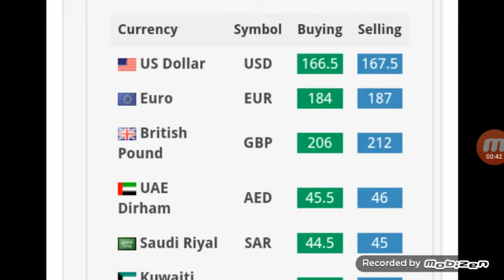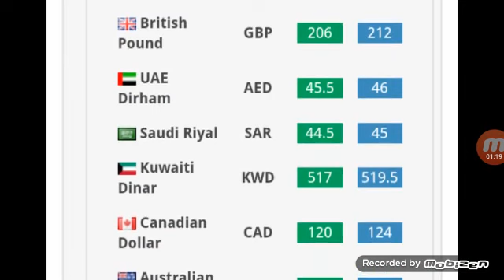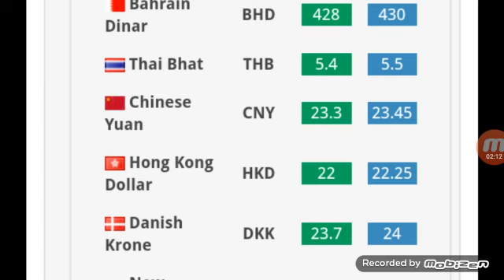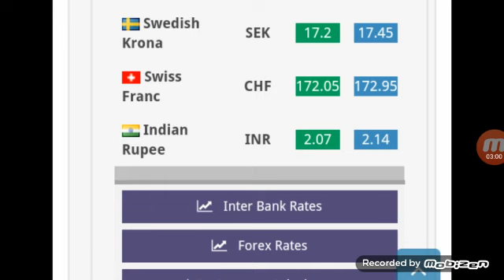Us Dollar Exchange Rate | New Exchange Rate | Today Dollar Rate | USD Exchange Rate | USD to Inr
Welcome to our you-tube Channel ( Technical Asadullah )

Pakistan exchange rate June 22, 2020. April 7, 2017. The country's total liquid foreign reserves stood at 21,744.1 million. United States. The division of this position by foreign reserves published on Thursday showed that the foreign exchange reserves owned by the State Bank of Pakistan (SBP) stood at USD 688.2 million, net of commercial banks.

Foreign reserves are worth 05 055.9 million. USD Thus, the total liquid foreign reserves reached USD 744.1 million. For the week ended April 7, 2017, SBP's reserves increased by 22 222 million to 16 16,688 million. During the week, the SBP received 31 317 million in multilateral benefits and repaid 11 118 million in external debt and other government payments.

The following list of open currency markets shows all major exchange rates in Pakistani Rupees. The Currency page continuously displays the current exchange rates of all major currencies in Pakistani Rupees with currency symbols and real-time currency buying and selling prices, e.g. US Dollar in Pakistan, Euro Euro in Pakistan, British Pound (GBP), AED-UAE Dirham in Pakistan, Canadian Dollar in South Africa and South Arab Dollar in Pakistan and Canadian Dollar in Pakistan.

You can also check the exchange rate in Pakistan, the latest news on currency exchange in Pakistan and the exchange rate in Pakistan today. For the convenience of the users of this website, a currency converter is also available on this page to convert or calculate the currencies of different countries.Our Channel also provides free SMS alerts on currency rates in Pakistan for all mobile phone users in Pakistan